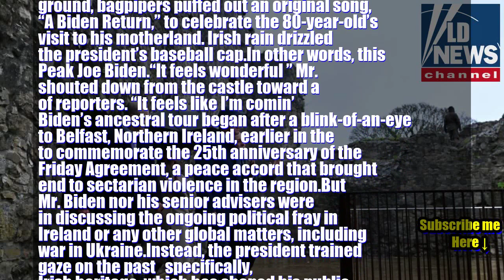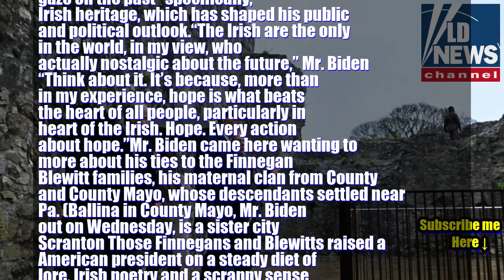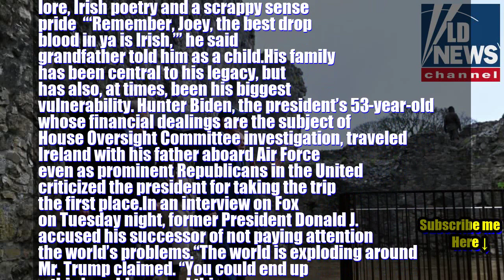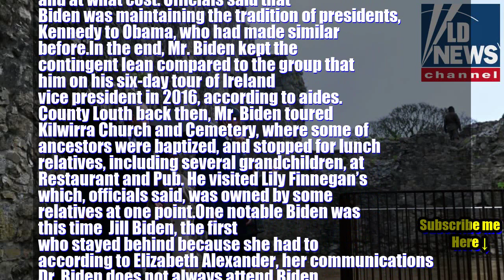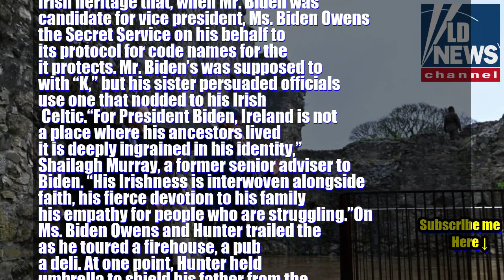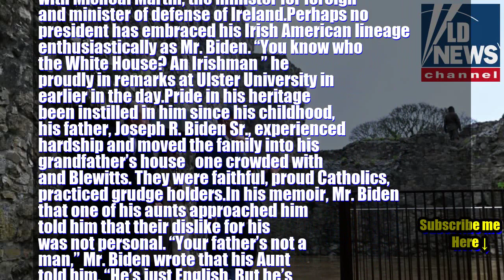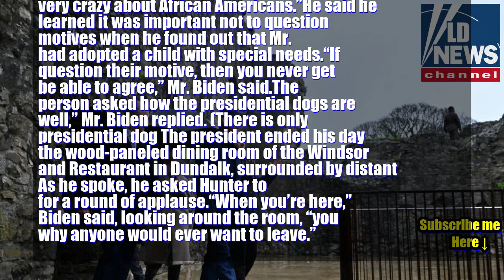Reporter: ‘I’m Comin’ Home’ Biden Takes a Tour of His Irish Heritage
✌️ What do you think about this report?
⭐ Turn on cc if you can hear voice clearly. Share your thoughts about it.